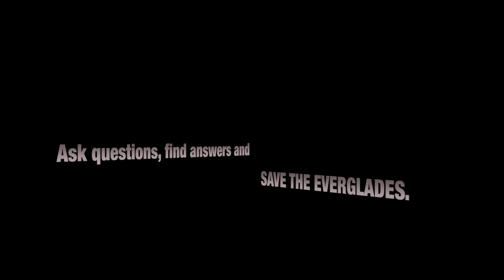Python crossing Road 03 Music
A hungry python usually stalks its prey with fast forward movements, its head slightly elevated and  tongue flickering, picking up the sent particles of possible prey near by. When a suitable prey animal is detected the python's attack is swift with a strike and a bite to the neck, coiling around the prey's body, tighter and tighter until it eventually dies of asphyxiation. Pythons are also opportunistic feeders, evolving with their environment and don't miss out on any chance to catch a easy meal such as roadkill. Pythons are attracted to the warm of asphalt roads in particular during night . The road's radiating heat helps the snake to elevate its body temperature and subsequently aiding in the snakes digestion. If roadkill such as rats, cats, dogs, opossums or birds is detected, the python starts feeding on the dead animal instantly. The feeding can take from a few minutes up to an hour depending on the size of the prey. However, the python puts itself in danger during the feeding on roadkill by being run over by the next passing vehicle. Python crossing road was filmed by Heiko Kiera aka Ojatro in South Florida 2013.